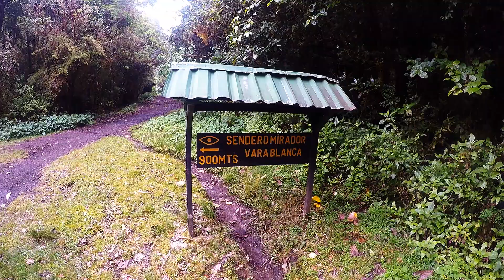Volcán Barva - Heredia, Costa Rica ¡Que Buen Lugar! HD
El Volcán Barva ubicado en las montañas de Heredia es un lugar especial, aquí encontraran senderos de mas de 10 kms que llevan a diferentes lagunas chivísimas.